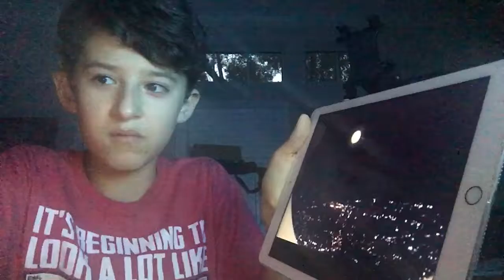Santa Clause caught on tape reaction🎅🏻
Hey guys,Christmas is around the corner and Santa’s on his way so why not I react to him caught on tape and so pls like and subscribe down below if you enjoyed the video